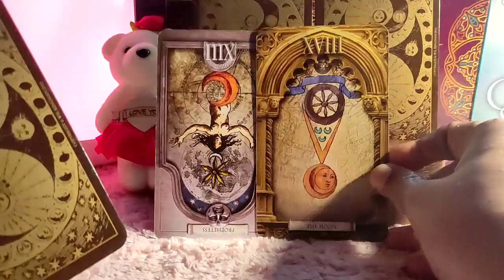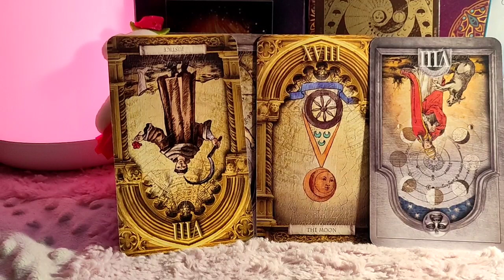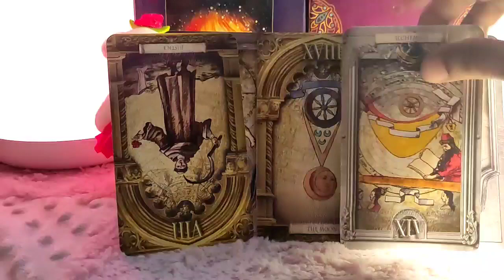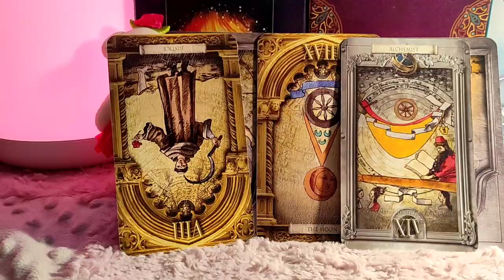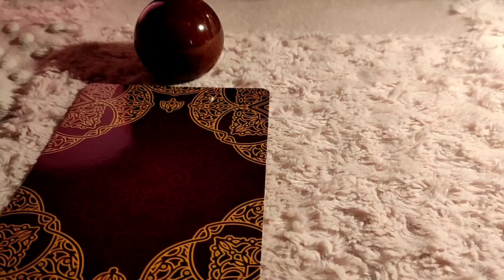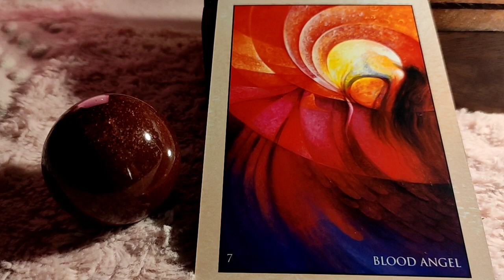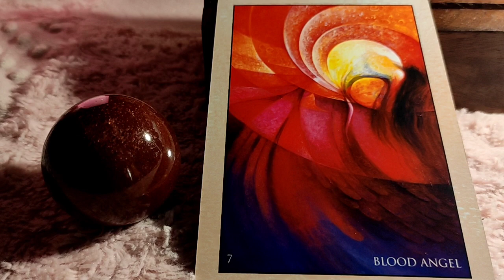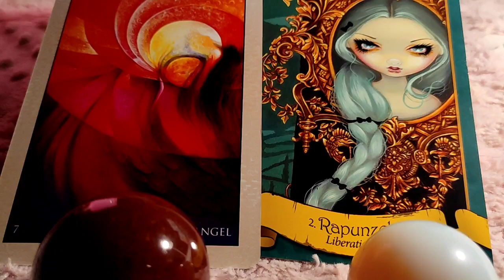Virgo ♍️Next 24 hours ❤️This is something you never expected…But they’re coming back…❤️Tarot Reading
❤ Welcome to Romance Angel DIvination,